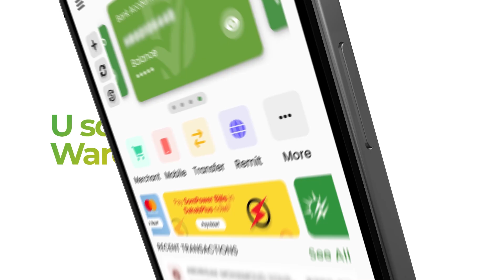Maxay ka tarjumerysaa tagida Magaalada Kismaayo Madaxweynaha Jubaland Axmed Madoobe